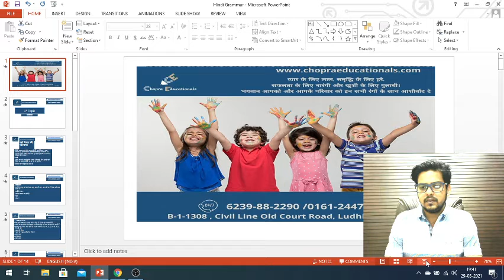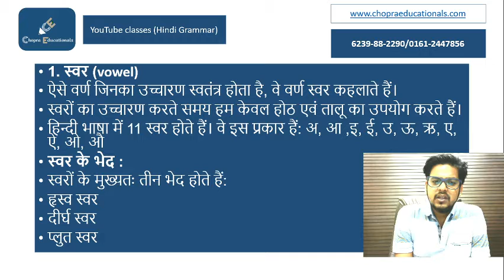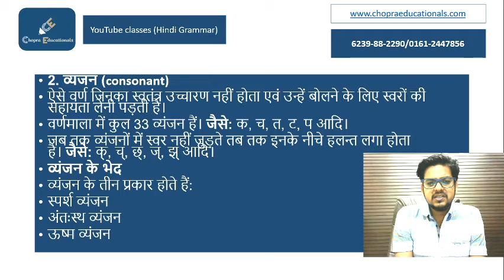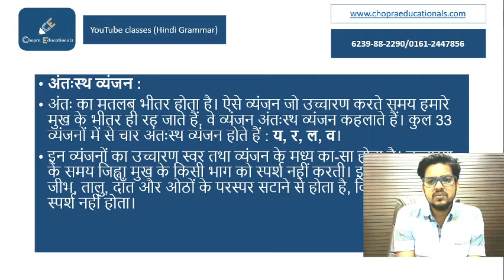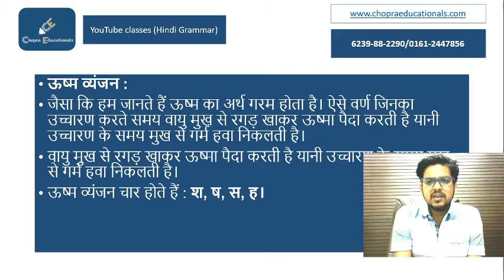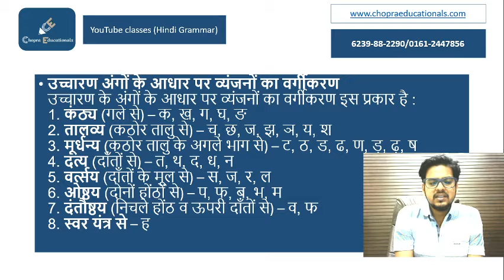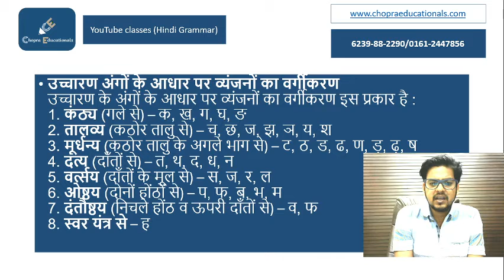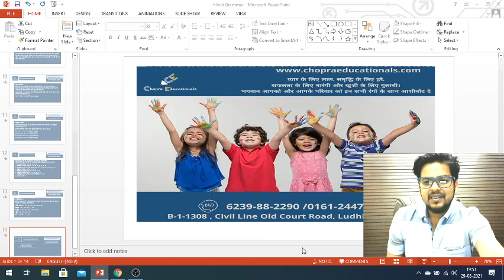Hindi Grammar || वर्ण विचार || Complete class for Competitive exam ctet pstet state govt exam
Hindi Grammar
वर्ण विचार || Complete class for Competitive exam ctet pstet state govt exam ||  Class Vi to Class xii ||
 topic discussion
without Pen Paper Mode

Chopra educationals is an Offline/online (Classroom Based) – One of the largest and fast-growing education-technology company in India focused on helping unemployed youth in getting jobs.
Chopra educationals thousands of students across PUNJAB through its various platforms – FRANCHISE PARTNERS OF Career Power(adda247)
The roots of Chopra educationals lie in a very modest beginning in 2019, when its first branch was opened in LUDHIANA in MARCH 2019. With a razor-sharp focus on the unemployability problem in India, a team of passionate entrepreneurs decided to leave their well paying corporate jobs and venture out into the education sector. The team had a clear vision of providing quality and result-oriented education and guide the youth of the country towards suitable employment opportunities. Today, Chopra educationals within one year plan to open branches in different district of Punjab and the different state of India and effectively established itself as a household name in India.
Led by very experience team with a passion for excellence in education, Chopra educationals has shaped the lives and careers of thousands of students since its existence. At Chopra educationals we ‘enable individuals to realize their potential and achieve their dreams’. Today, Chopra educationals stand for trust, quality, and fulfilled promises.

At Chopra Educationals, we train candidates for foreign entrance exam such as IELTS,pte etc /academic classes vi-xii cbse,icse ,jee ,neet & government job exams like IBPS PO, IBPS Clerk, Bank PO, Bank Clerk, SSC, SSC CGL, SSC CHSL, FCI, SBI PO, SBI Clerk, LIC, RBI, NABARD, SIDBI, Railways, CTET etc. Flagship product of CHOPRA EDUCATIONALS is classroom-based coaching classes for the written test and interview. We also provide Online Test Series, Correspondence Courses, and E-learning Modules as part of our offering.

Due of its focus on quality and results, CHOPRA EDUCATIONALS has become a center of excellence in guiding students through various Government Job Exams. CHOPRA EDUCATIONALS has a track record of the highest selection rate in the industry for past more than 1.5 years.